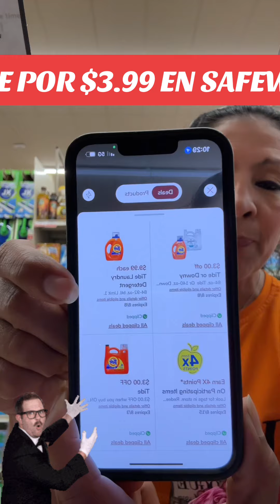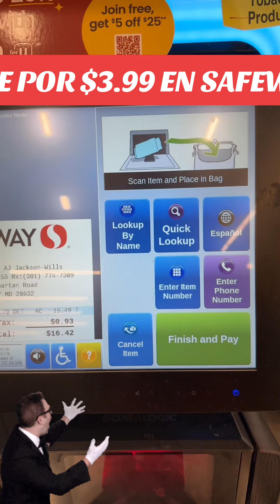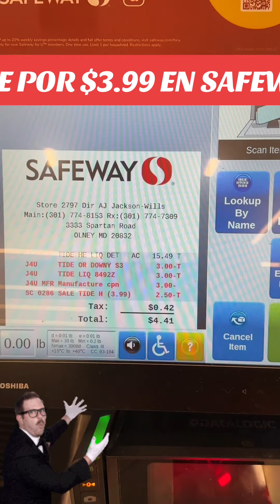TIDE POR $3.99 EN SAFEWAY 😱😱